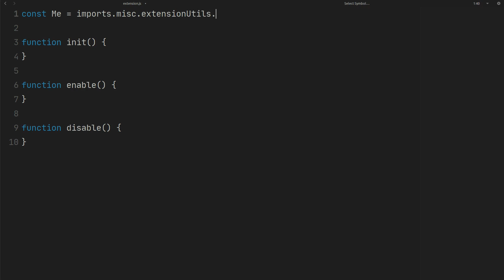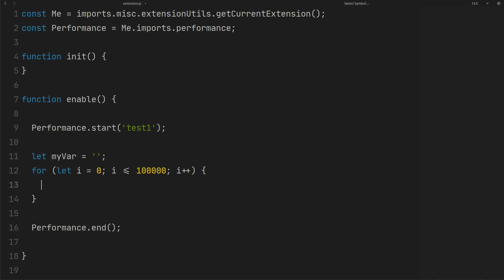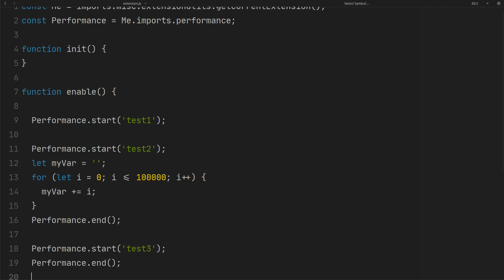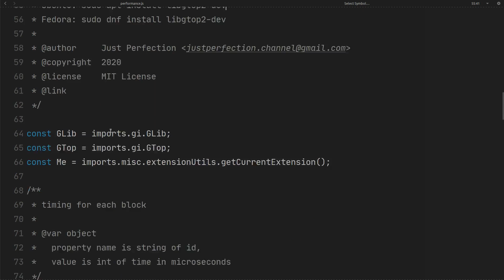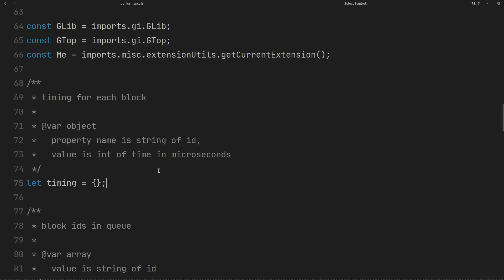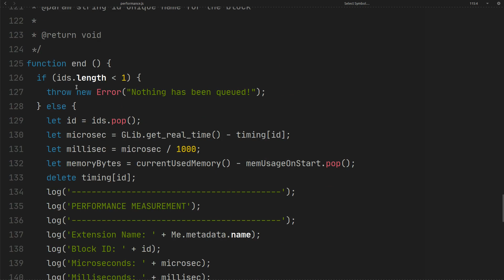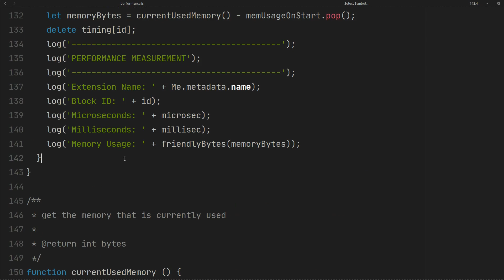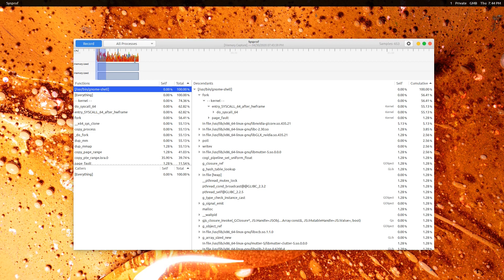How to Create a GNOME Extension (Part 9) - Performance Measurement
In this video you will learn how to measure your GNOME extension performance with performance.js and also you will learn about Sysprof.